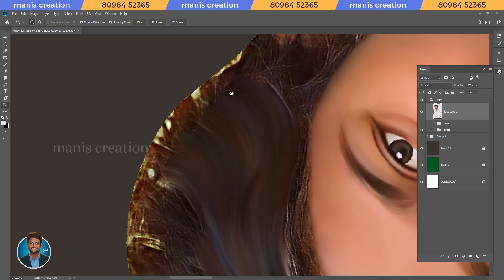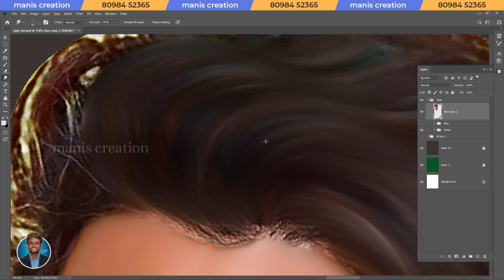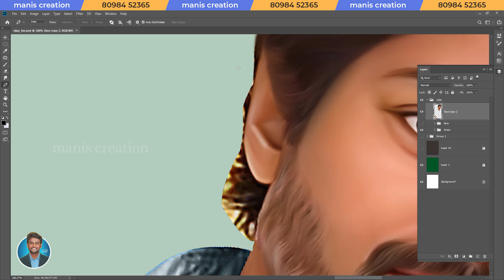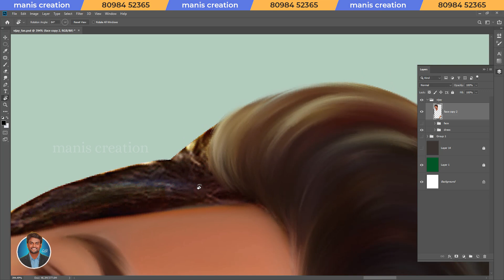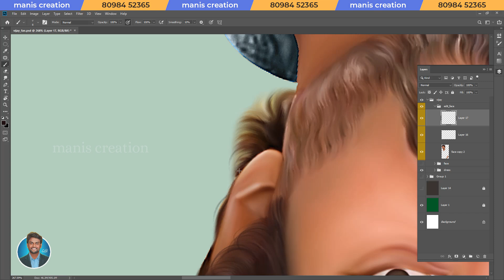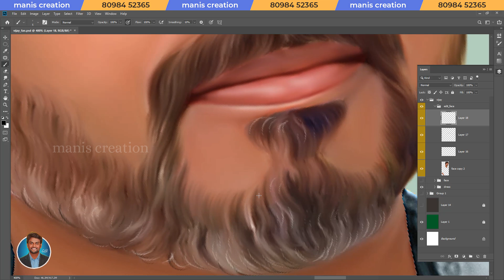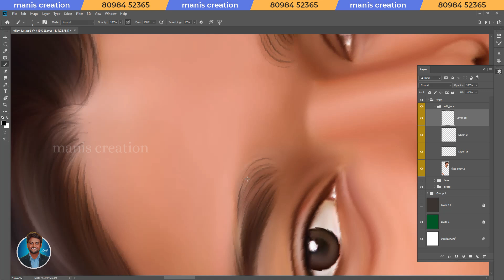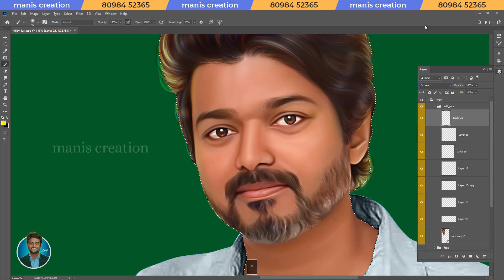Hair digital painting tutorial Photoshop ❤️💥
நமது Channel புதிதாக DIGITAL PAINTING கற்றுக்கொள்ளும் மாணவர்களுக்கு மிக பயனுள்ளதாக அமையும், இது போன்ற பயனுள்ள VIDEO க்களுக்கு எங்களை FOLLOW செய்து கொள்ளவும்...

Digital painting master class videos available( Tamil language )
and Direct Practical class also available.
Interested students contact( call / whatsapp) : 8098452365